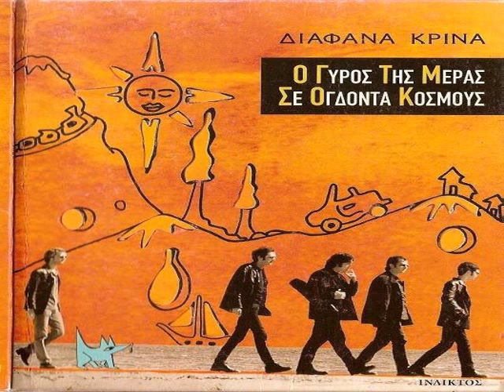Διάφανα Κρίνα – Ο Γύρος Της Μέρας Σε Ογδόντα Κόσμους (Full Album)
(C)Label:Ίνδικτος 2005
Όλα τα δικαιώματα ανήκουν στους αντίστοιχους ιδιοκτήτες τους.

Διάφανα Κρίνα – Ο Γύρος Της Μέρας Σε Ογδόντα Κόσμους
Label:Ίνδικτος
Country:Greece
Released:2005
Genre:Rock
Style:Alternative Rock, Post Rock

Companies, etc.
Mastered At – Sierra Studio
Manufactured By – Digital Press Hellas

Credits:
Acoustic Guitar, Piano, Organ – Θάνος Ανεστόπουλος
Bass – Παντελής Ροδοστόγλου
Drums, Percussion – Τάσος Μαχάς
Engineer – Δημήτρης Γιάλας
Guitar, Keyboards, Vibraphone – Κυριάκος Τσουκαλάς
Guitar, Percussion, Trumpet – Νίκος Μπάρδης
Producer – Δημήτρης Γιάλας, Διάφανα Κρίνα

Tracklist:
1 Τρεμπλίνκα
2 Θα 'Θελα Να 'Μουν Εσύ
3 Η Καρδιά Κυνηγάει Μονάχη
4 Στη Ράχη Του Διαβόλου
5 Νότια Του Ανύπαρκτου Βορρά
6 Βρέθηκα Σ' Έναν Πόλεμο
7 Μαμμούθ
8 Μπλέ Ιγκουάνα
9 Κούσκο
10 Παρίσι
11 Ένα Λεπτό Κι Είναι Αύριο

Υ.Γ: Γιορτάζουμε για τις χαμένες μέρες μας
        και γι'αυτές που θα κερδίσουμε.

        Εκείνα που δεν λησμονούμε
        εκείνα που μελαγχολούμε.
       Τα εκείνα εκεί που νοσταλγούμε
       εκείνα που πεθαίνουμε.
       Εκείνα που όλο ξαναζούμε
       εκεί,μ'εκείνα μένουμε.

      Σιωπή τώρα παρακαλώ.
      Ακούστε τα εκείνα.
                                                  ΔΙΑΦΑΝΑ ΚΡΙΝΑ